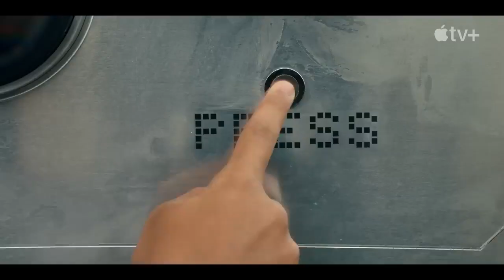Circuit Breakers-Trailer-2022-Teen,Sci Fi TV Series-Apple TV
Follow the futuristic anthology as it tackles children's issues through a sci-fi lens. But not everything is what it seems, and their curiosity leads to chaos.
Nov 11,2022